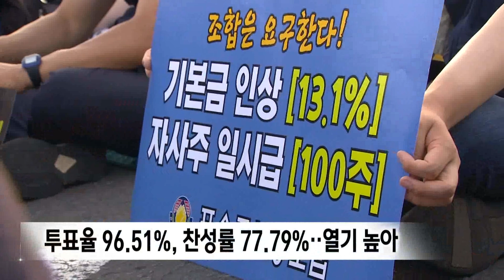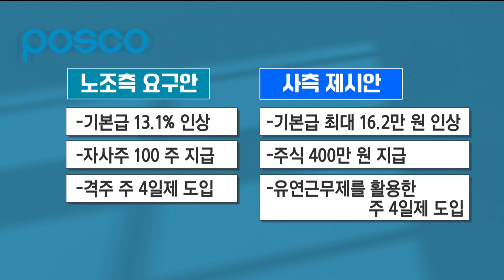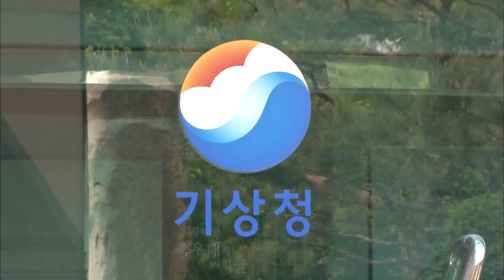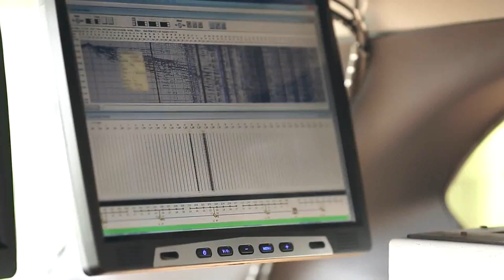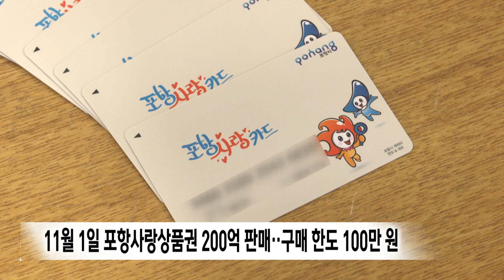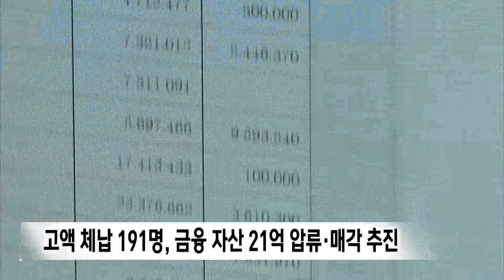2023년 10월 30일 뉴스데스크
2023년 10월 30일 뉴스데스크

1.타이틀
2.포스코 파업 전운..조합원 찬성률 78%-박성아
3.건축물 내진설계 경북 최하위, 대구는 광역시 중 꼴찌 수준-박재형
4.11월 1일 포항사랑상품권 200억 판매..구매한도 100만원 상향
5.고액 체납 191명, 금융 자산 21억 압류.매각 추진
6.경주시립도서관 '문체부 타당성 평가' 통과
7.뉴스데스크 주요뉴스

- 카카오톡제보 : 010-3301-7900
- 카카오톡ID : PHMBCJEBO